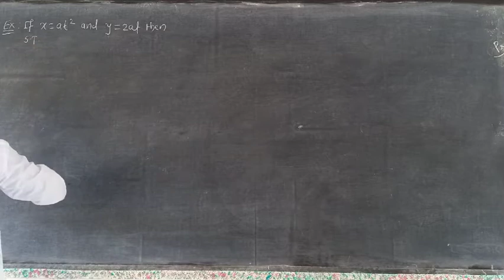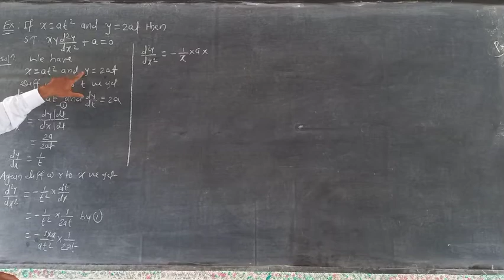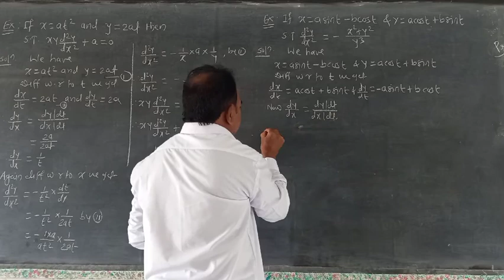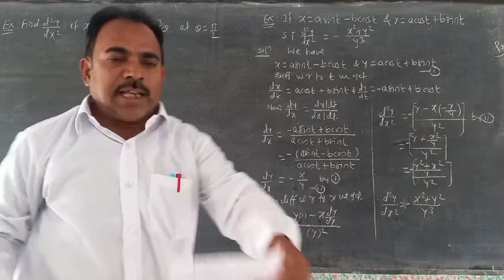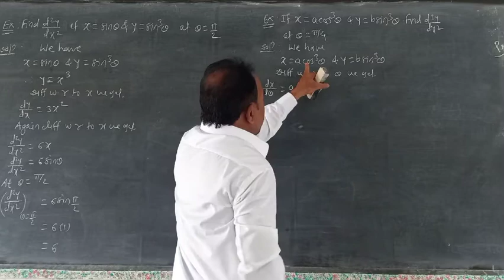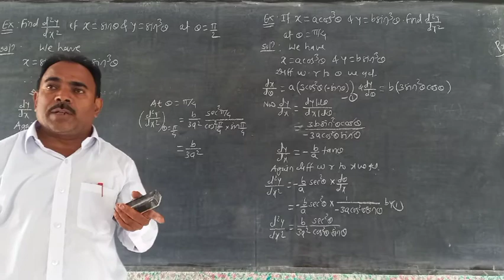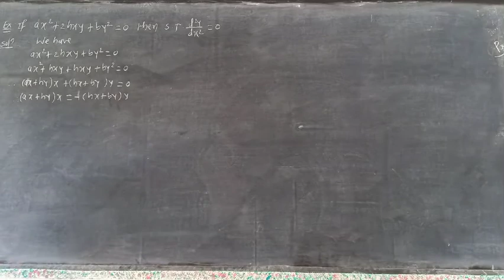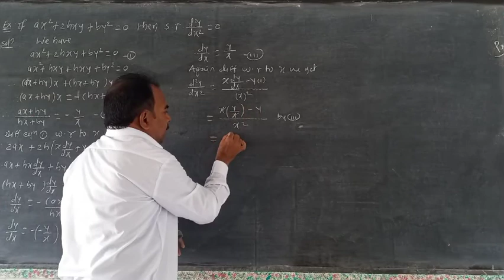Higher order derivative(L2) by Deorale sir,Jarud.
Higher order derivative.